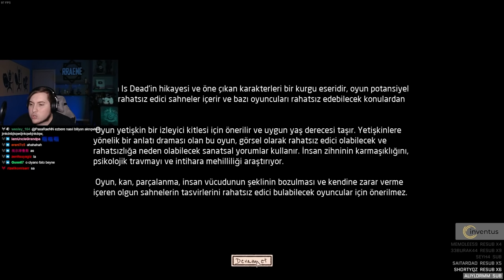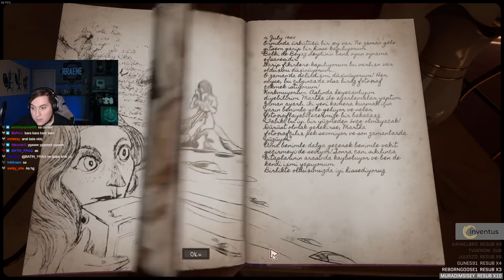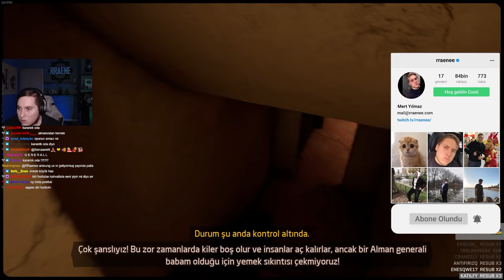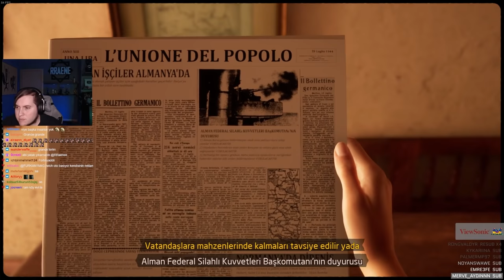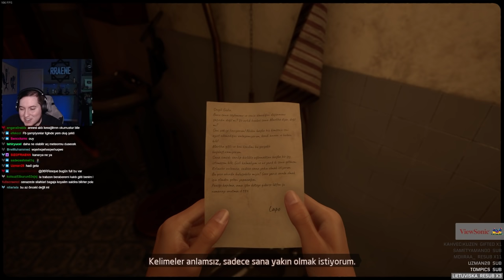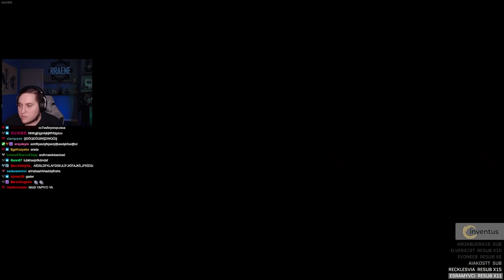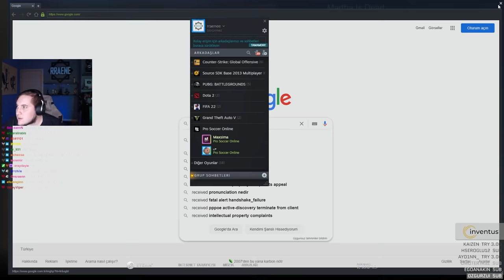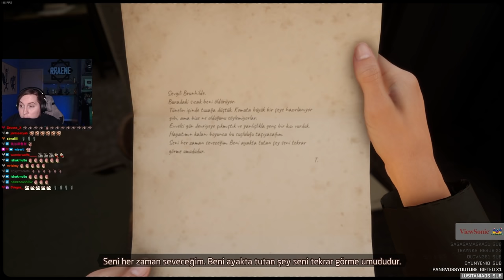PSİKOLOJİK GERİLİM OYUNU! - MARTHA IS DEAD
Oynatma Listeleri;